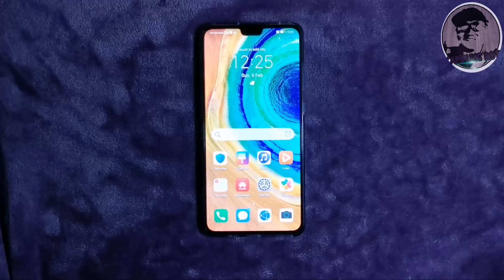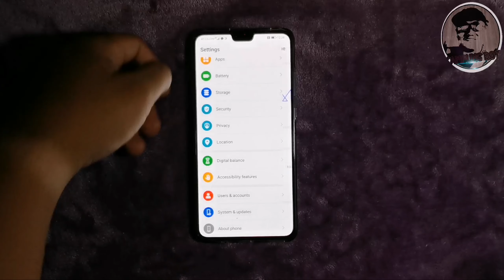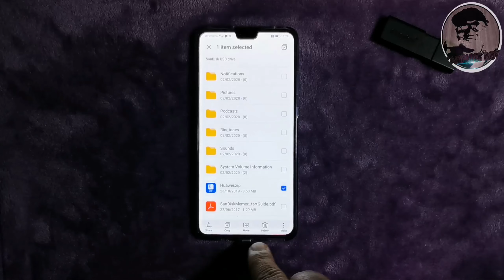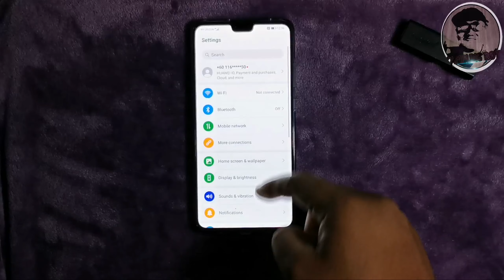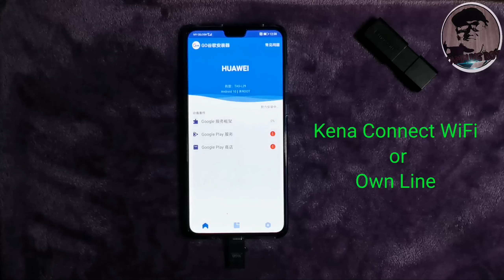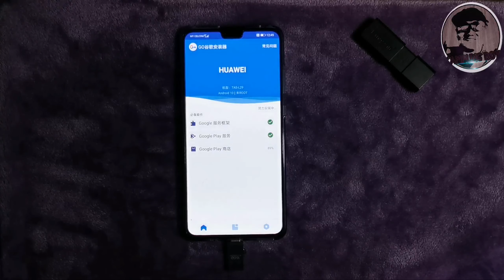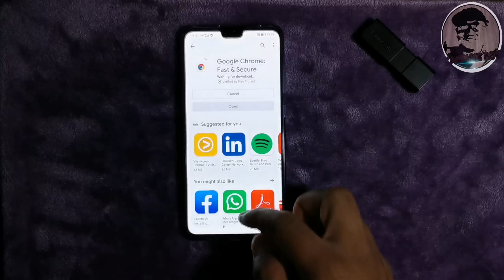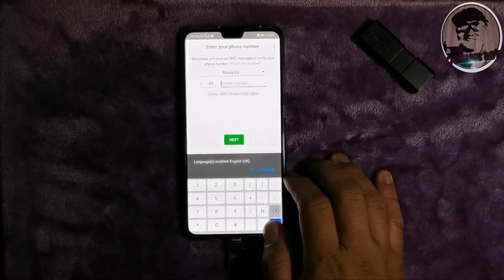Toturial: Cara install google play atau play store ke dalam Huawei Mate 30 atau Mat 30 pro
Video ini khas buat pengguna Huawei Mate 30 and Mate 30 Pro. Untuk Installation Google Play atau Play store.  Nantikan video seterusnya. Jangan lupa ikuti perkembangan saya bagi video-video atau review yang akan datang.

Saya berharap anda semua suka (like), dan memberi komen di bawah untuk saya mengetahui apa yang anda pikirkan dan juga cadangan anda.

Set Pengambaran diguna:
Huawei P30
Huawei Mate30
Stabilization : Zhiyun Smooth 4
Editing Video:
1. Kinemaster (Guna Telefon mudah-alih)
2. Intro Maker apps

Peringatan:
Video ini tidak kene mengena dengan sesiapa sahaja samaada masih hidup atau yang telah meninggal dunia. Video dalam channel saya ini adalah secara rawak dan atas minat saya sendiri.

Terima Kasih.